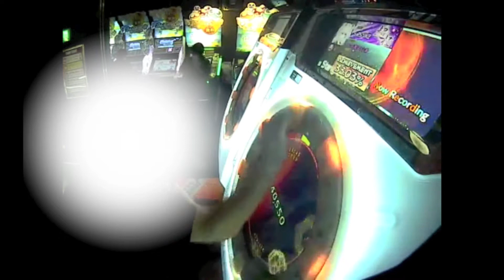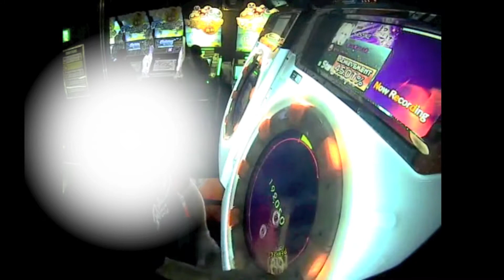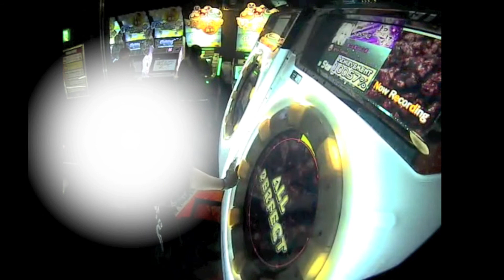【maimai】Ignis Danse (Expert) Player:Seiren01 AP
Player:Seiren01

新曲で一番AP難易度高いと思う...